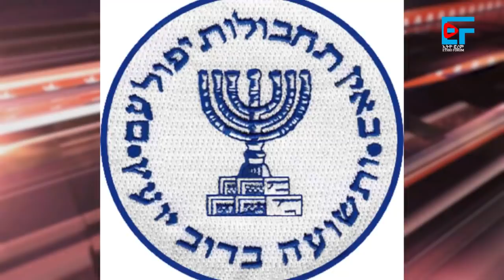በቃሬዛ እስራኤል የገቡት የኢትዮጵያ ባለሥልጣናት፤ የትግራይ ጦርነትና ሞሳድ ምን አገናኛቸው ? -በኃይሉ ሚዴቅሳ እንደፃፈው |ETHIO FORUM